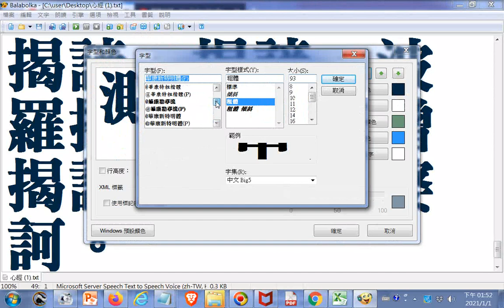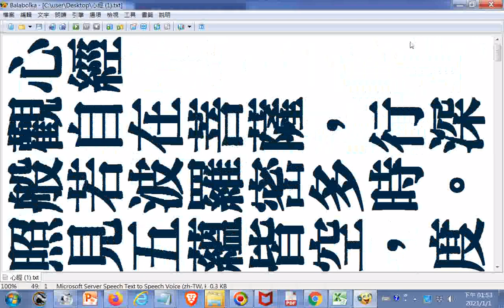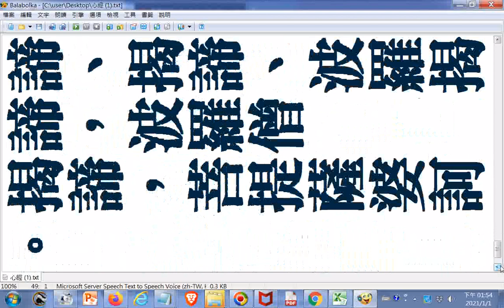20210101#心經，橫書與直書特大字版(後者可給臥病躺著的人觀看複習增強正能量之用、書法 墨寶欣賞 藝術讀經參考資源)